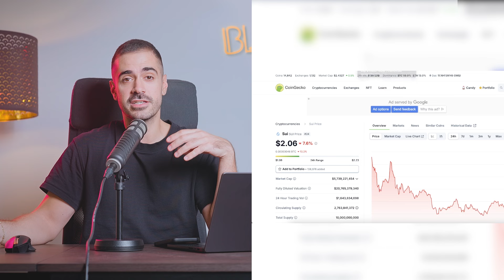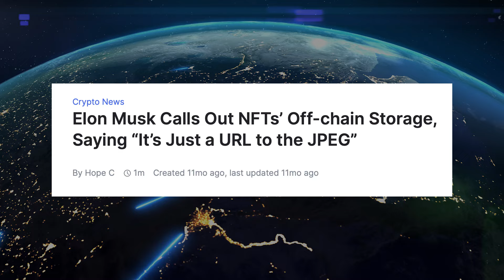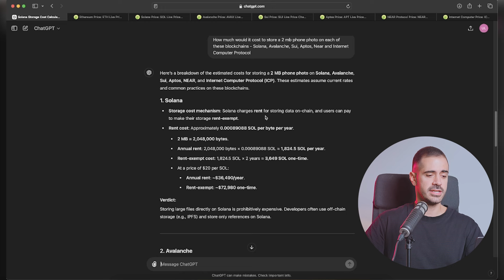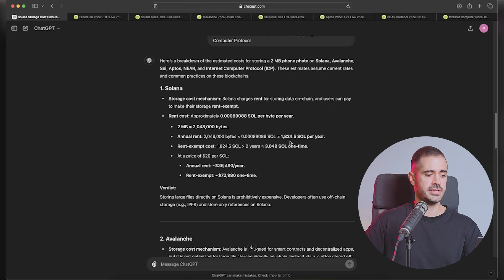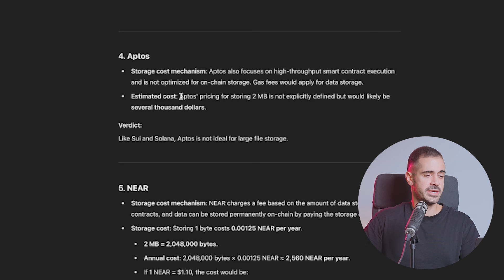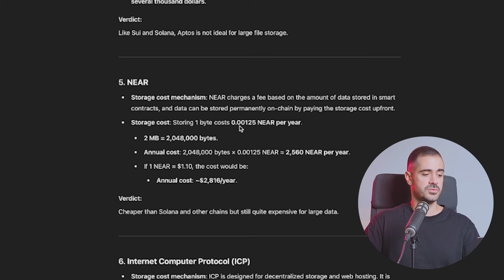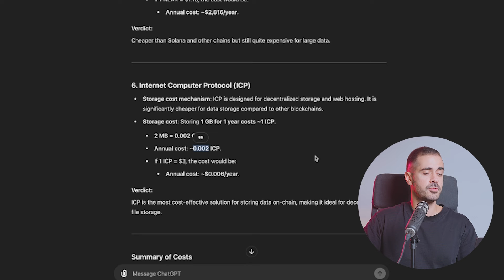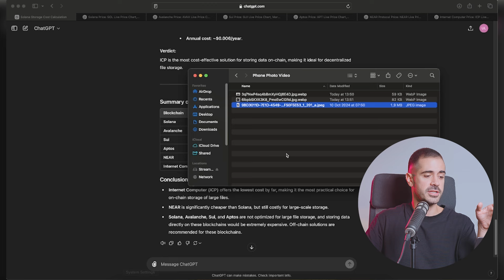No Other Blockchain CAN Compete with Internet Computer (ICP)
I asked Chat GPT to tell me how much it would cost to upload a 2 mb phone photo to SOL, AVAX, SUI, APT, NEAR and ICP

Internet Computer is the only real onchain player.

Timestamps
0:00 Intro
0:35 The main problem with Web3 Marketing
1:20 NFTs are NOT onchain
1:55 Uploading a phone photo onchain
2:39 Solana
3:28 AVALANCHE
4:17 SUI
4:40 APTOS
5:12 NEAR
6:20 Internet Computer Protocol
7:47 Conclusion